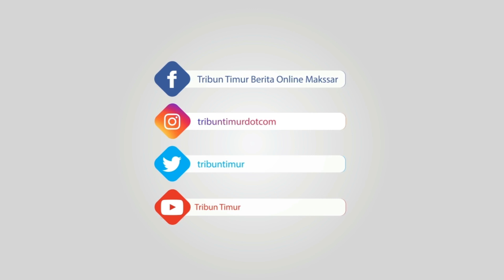Suasana Makeup Competition di Hotel Santika Makassar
TRIBUN-TIMUR.COM, MAKASSAR - Hotel Santika Makassar gandeng Pixy Cosmetic gelar Makeup Competition di Balla Lompoa Room Hotel Santika Jl Sultan Hasanuddin No 40, Kota Makassar, Sabtu (27/4/2019) siang.

Para peserta diberi waktu satu jam untuk merias diri sendiri atau temannya.

Seluruh alat alat makeup atau perlengkapan merias wajib menggunakan produk Pixy Cosmetic.

Adapun kriteria penilaian yakni kehalusan foundation, riasan mata dan bentuk alis, aplikasi ketepatan blush on, aplikasi ketepatan pewarna bibir, hasil tata rias dan ketepatan waktu.

Manajemen Pixy Cosmetic juga memberikan promo spesial untuk para pengunjung event tersebut dengan menghadirkan diskon 25% untuk produknya.

Terdapat tiga juara pada kompetisi ini, juara pertama akan mendapat goody bag, produk pixy dan uang tunai Rp 750 ribu, juara dua goody bag, produk pixy dan uang tunai Rp 500 rini, dan juara tiga akan mendapat goody bag, produk pixy dan uang tunai Rp 250 ribu.